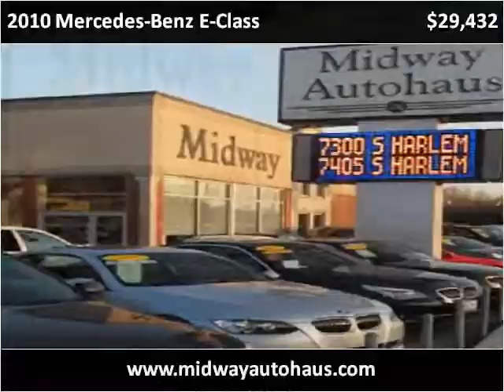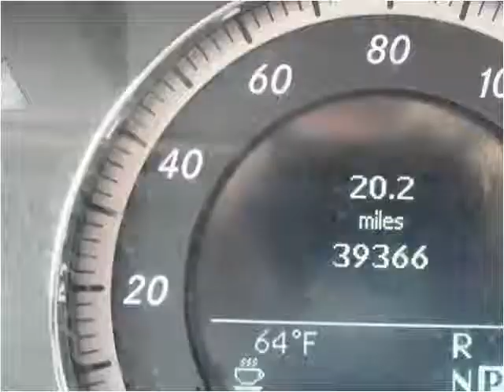2010 Mercedes-Benz E-Class Used Cars Bridgeview IL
This 2010 Mercedes-Benz E-Class is available from Midway Autohaus.